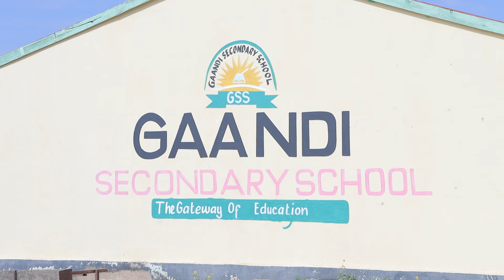Wasiirka xidhiidhka golayasha iyo dastuurka ayaa kormeeray dugsiyada lagu barto barashada dastuurka